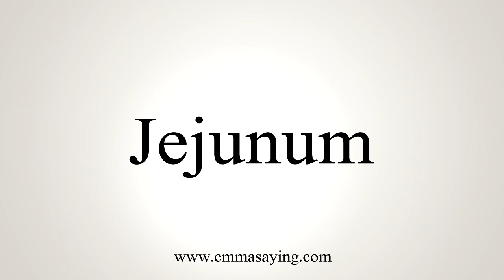How To Say Jejunum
Pronunciation of Jejunum: Learn how to pronounce the word Jejunum.